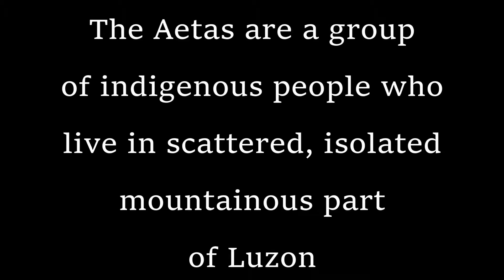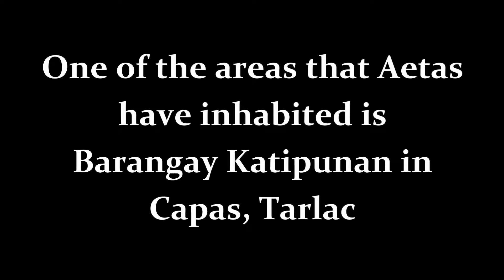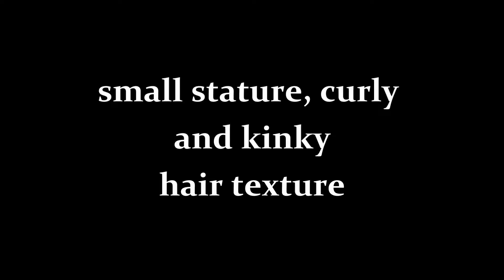Youth's Eye Part 1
Special Mention to all the members of Youth's Eye
Clyde Tanedo
Andrea Pamintuan
Razhel Pascua
Kyre Narciso
Raimonah Macabangon
Ellenah Facun
Precious Palaroan
Louella Dizon
Genesis Cortez
Jush Sagun